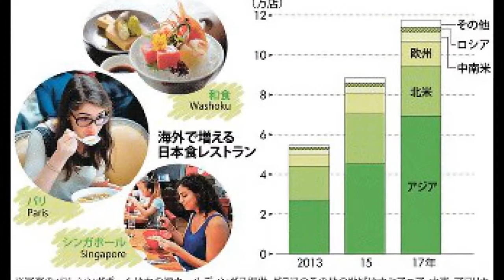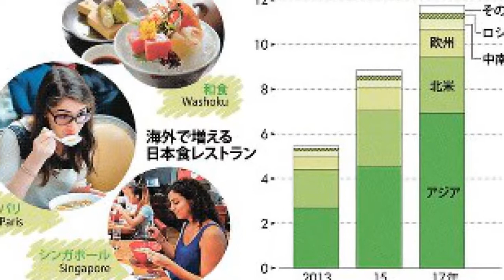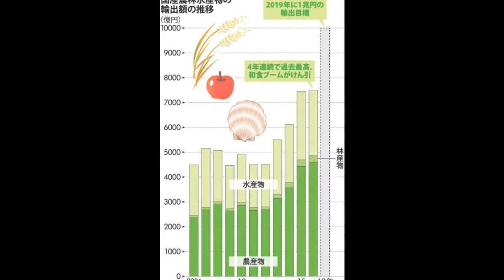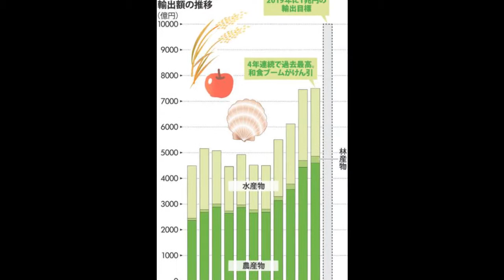日本食、世界を席巻 訪日客増加が後押し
日本の食が世界に広がっている。海外の日本食レストランは、この１０年ほどの間に５倍に増加した。国産農林水産物・食品の輸出額は２０１６年までの４年間で１．７倍となり、４年連続で過去最高を更新。その勢いは衰えておらず、１７年も過去最高を記録する見込み。日本と欧州連合（ＥＵ）が１９年初めの発効を目指して経済連携協定（ＥＰＡ）の締結に合意したのも日本食の海外普及を後押ししそうだ。一方、海外ではアレンジされた日本食も珍しくなく、本物の和食を知ってもらおうと奮闘する日本人も登場。世界を席巻する日本食ブームを巡る現状を追った。